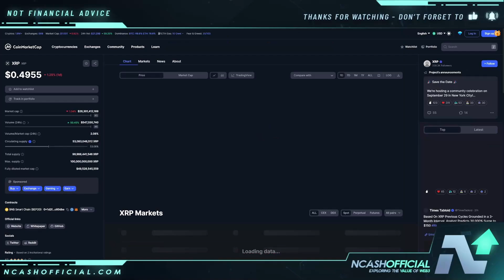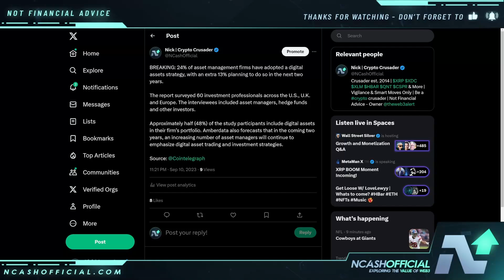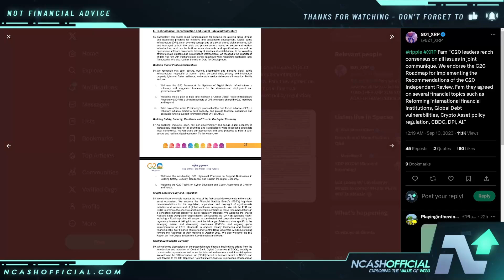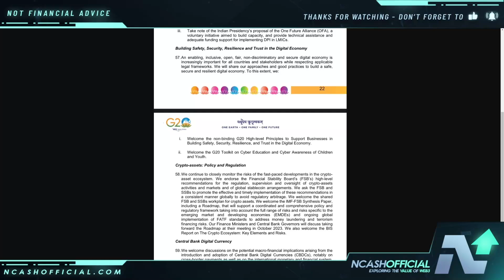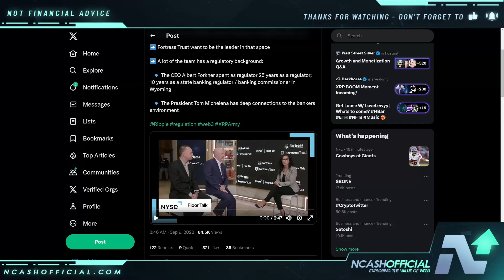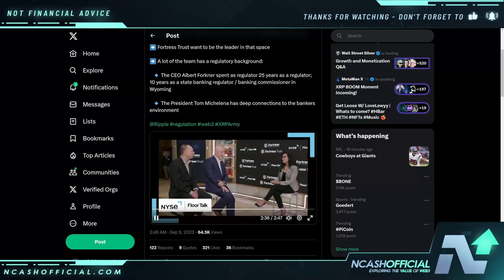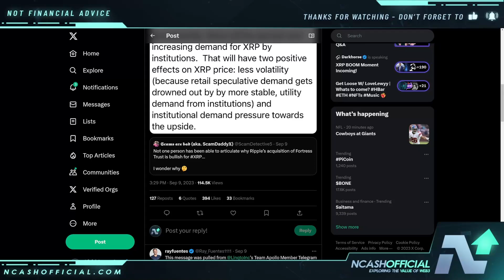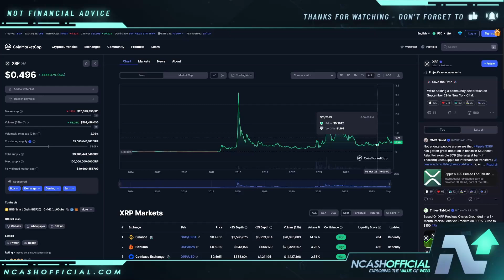RIPPLE XRP | THE HOLY GRAIL MOMENT | NEW 1% WILL RISE FROM THE ASHES